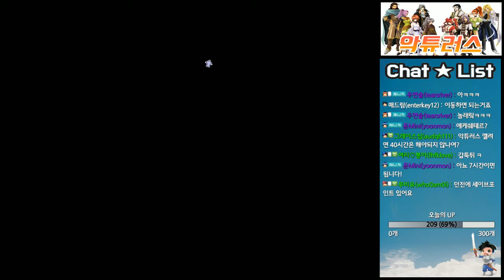#9 - [국산고전명작] 악튜러스 (Sonnori + Gravity 합작) - 1장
국산 명작 고전게임 악튜러스!!
공포게임 화이트데이로 유명한 손노리사의 옛 명작인 악튜러스입니다.
(정확히는 손노리 + 그라비티의 합작)
이번에도 이즈렌이 진행해봅니다.

※워낙 대사가 많은 게임이라 말 꼬임 + 더듬 양해바랍니다 ㅜㅜ
※또한, 길찾기, 반복전투가 아주 많은 RPG이므로 지루한 부분은 넘겨가면서 보시길 바랍니다.